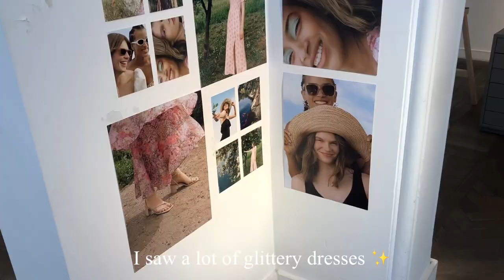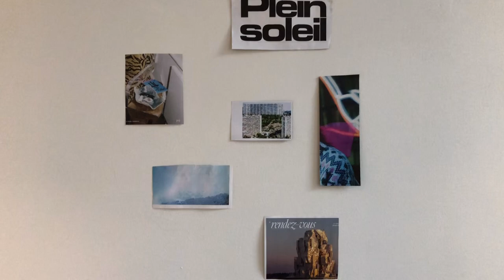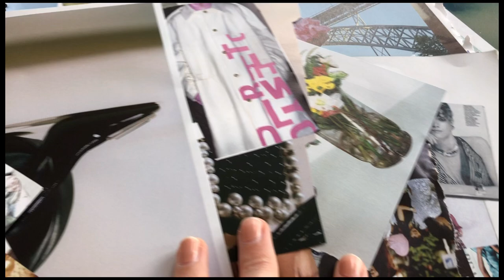MINI VLOG 2 | Ice cream, skincare products & groceries 🤍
If the video looks a bit blurry, please change your quality settings. 🤗

My week in a few short clips 🪷